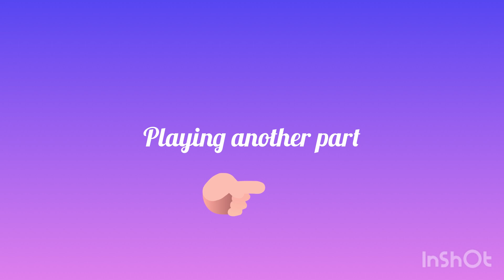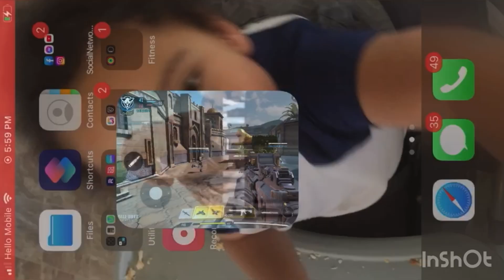Female call of duty gamer: experienced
Girl gamer experience of call of duty mobile